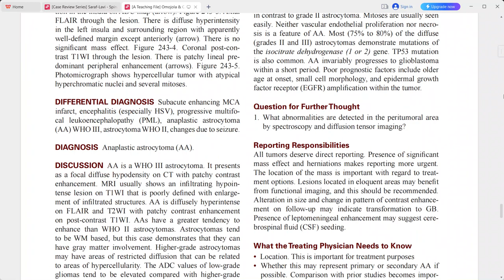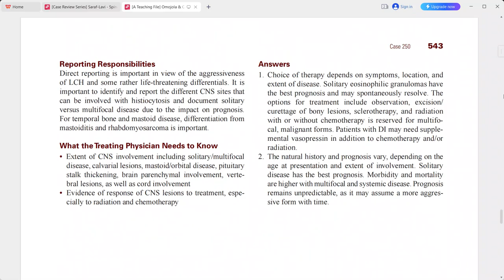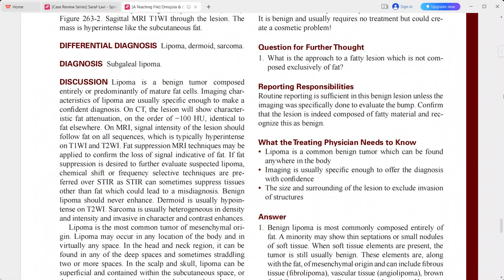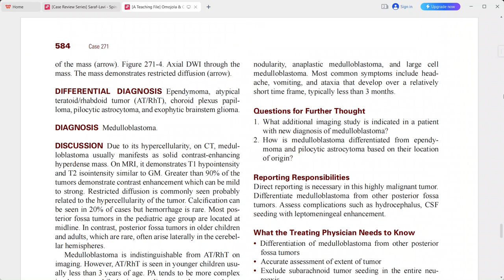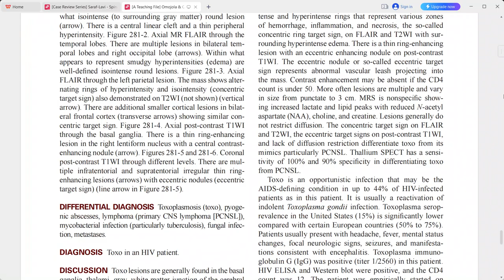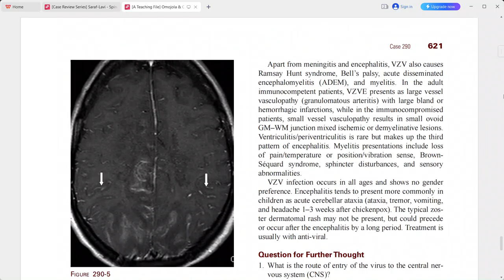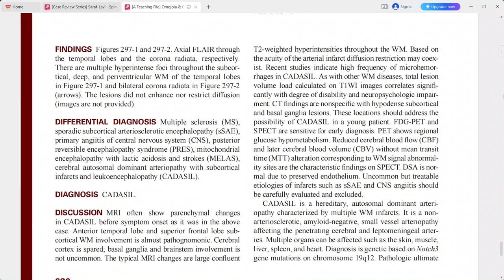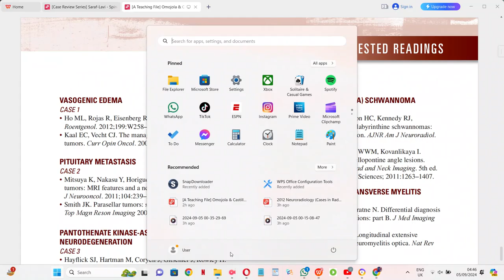BRAIN IMAGING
radiology fellowships
radiology guidelines
gallbladder polyp radiology
gist radiology
gout radiology
gynecomastia radiology
radiology hours
radiology imaging
radiology jobs
radiology masterclass
nyu radiology
nsip radiology
radiology oncology
radiology online
osteochondroma radiology
osteoid osteoma radiology
princeton radiology
pres radiology
pi rads radiology assistant
pyelonephritis radiology
radiology quiz
radiology question banks
radiology residency
radiology regional portal
radiology report
radiology requirements
regional radiology
radiology salary
radiology school online
sarcoidosis radiology
radiology ultrasound
radiology unlimited
radiology ucla
ucla radiology
varicocele radiology
radiology xgp
yale radiology
radiology zones
radiology 0800
radiology 101 pdf
4th branchial cleft cyst radiology
ultrasound
transvaginal ultrasound
3d ultrasound
pelvic ultrasound
ultrasound tech
doppler ultrasound
8 week ultrasound
ultrasound abdomen
abdominal ultrasound
ultrasound baby
ultrasound breast
ultrasound biopsy
breast ultrasound
baby ultrasound
boy vs girl ultrasound
bladder ultrasound
boy ultrasound
ultrasound cost
ultrasound clinic
ultrasound certification
carotid ultrasound
can ultrasound detect cancer
cardiac ultrasound
ultrasound definition
ultrasound doppler
ultrasound doctor
ultrasound diagnostic
duplex ultrasound
ultrasound endometriosis
ultrasound early pregnancy
ultrasound exam
ultrasound echogenicity
endoscopic ultrasound
ectopic pregnancy ultrasound
endometriosis ultrasound
endometrioma ultrasound
early pregnancy ultrasound
epididymitis ultrasound
fibroadenoma ultrasoun
ultrasound video
zafar ultrasound